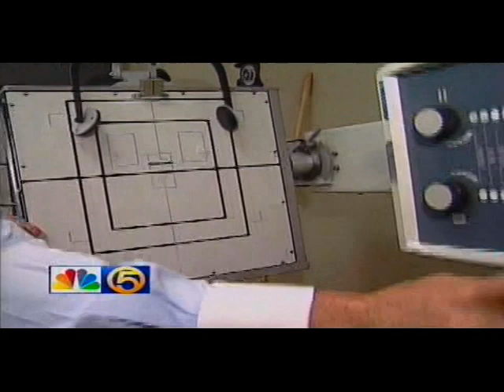NBC News Migraine/Headache Relief Dr. Ryan Alter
NBC News Migraine/Headache Relief Neck Pain Relief Dr Ryan Alter Delray Beach Florida Orthogonal Chiropractic